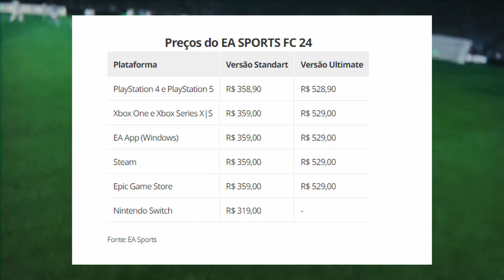JOGOS GRÁTIS na STEAM e NOVIDADES: EA SPORTS FC 24 - PREÇO, GAMEPLAY e LANÇAMENTO!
EA Sports FC 24: Revelados preço, data de lançamento (29/09) e gameplay. Capa com Haaland. Preço: R$358,90 (versão básica) e R$528,90 (Edição Ultimate). Melhorias no modo carreira, modo Volta Football de volta, suporte a cross-play. 700 times, 19 mil atletas, 30 ligas, 100 estádios reais. Ultimate Team com jogadoras de futebol feminino. Dois jogos grátis na Steam: Fishgun (tiro em 1ª pessoa com arma de peixe) e Cave Crawlers (roguelite para até 10 jogadores em cavernas aleatórias).

Vai comprar na Amazon? Ajude o canal usando meu link!

00:00 Introdução
00:20 EA Sports FC 24 TUDO SOBRE o JOGO!
02:45 Fishgun (jogo grátis steam)
03:39 Cave Crawlers (jogo grátis steam)
04:17 Final